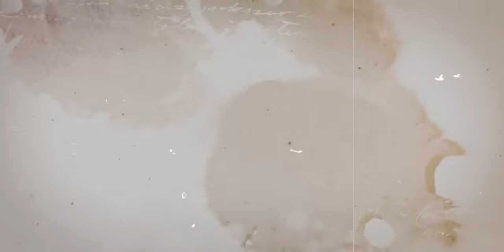AEW News - Sting's SECRETS to staying Fit in his 60s!!!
IT’S STINGGGGGGGG!…. How does someone step into the wrestling ring and square off with wrestlers more than half his age??  Sting is definitely drinking from the fountain of youth because at 64 years old, he’s performing with the best of them in the AEW and still flying around the ring doing flips, jumping off of ladders, and putting his opponents through tables….at 64!  I’m not even close to Sting’s age and I can barely go up the stairs without pulling a muscle!

In today's video we look at Sting's SECRETS to staying Fit in his 60s!!!

Inspired by The Sports Entertainer, Inside the Ropes, and Kickin It with Ross.

Inspired by ATHLEAN X REVIEW -- WRESTLER STING Prepares to DOMINATE!

Inspired by Sting at Wrestlemania 31 (Workout and Training Advice)

Inspired by A MASSIVE ANNOUNCEMENT! The ICON Sting addresses his future! | 10/18/23, AEW Dynamite